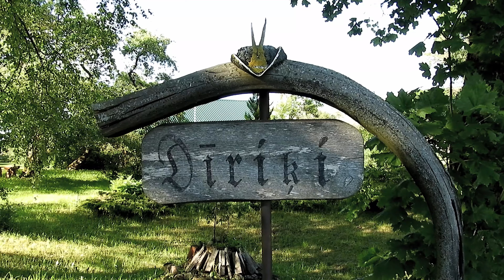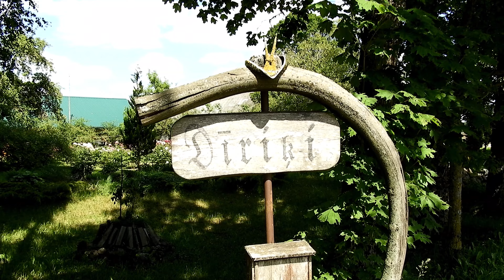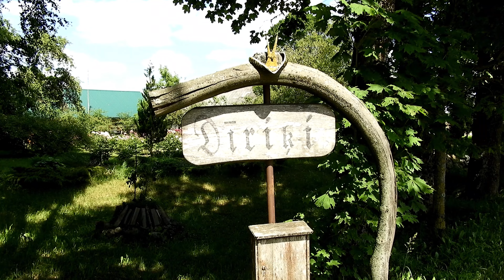Limbažu pagasts"Dīriļki" Peoniju dārzs; 2106.22 1.un 2.daļa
Limbažu pagasts "Dīriķi"Peoniju dārzs 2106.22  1.un 2.daļa Paldies Ingrīdai Zaķei Par laipno uzņemšanu un doto iespēju  uzņemt video.Paldies.